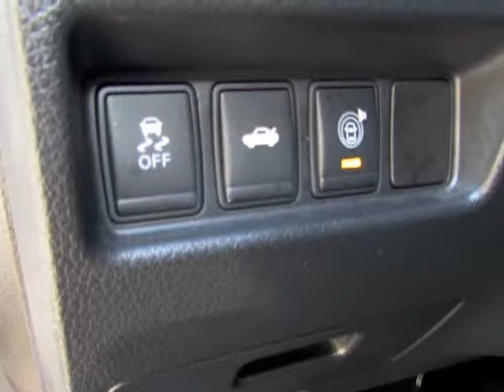2015 Nissan Altima 4dr Sdn I4 2.5 SV (San Jose , California)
CITICARS
1295 West San Carlos St
San Jose